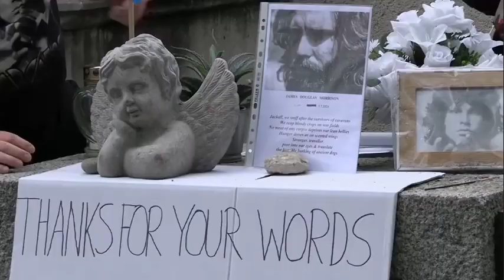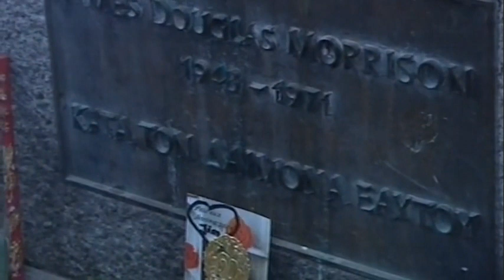Домогаров – кем был бы Высоцкий в 2023